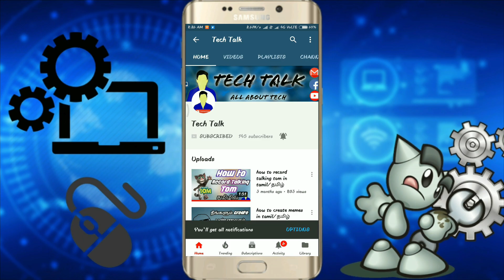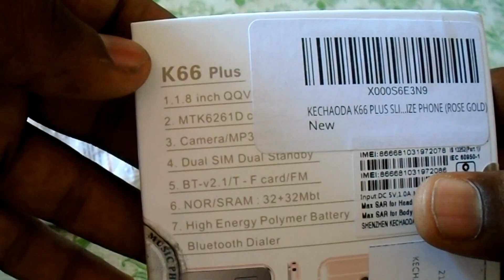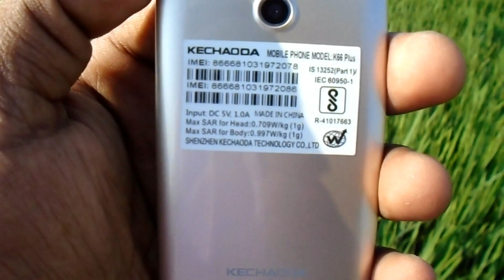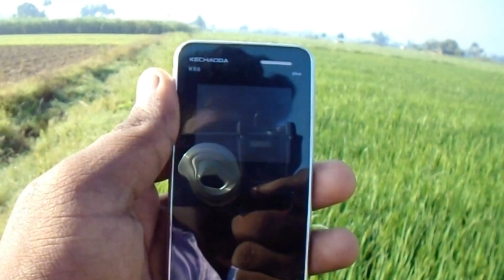world thinnest phone(kechaoda) in tamil-உலகின் மிக மெல்லிய மொபைல்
மேலும் உங்களுக்கு எது VIDEO -வேண்டும் என்று comment-இல் குறிப்பிடவும்